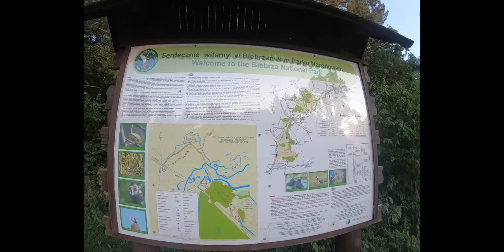Visit Poland - Biebrza National Park - Beaver campsite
Trouble getting into the Beaver Campsite with the small archway! We explore Biebrza National Park in Poland, looking for beavers and canoes down the river with the children, then we head off to Belarus, but hit a little issue at the border!

Family vlog; 5th wheel/ RV travelling through all of Europe. Sportsmen 302 BHK. Full time RV'ing with our 2 kids and our 2 cats!